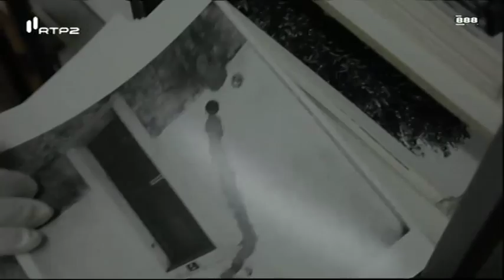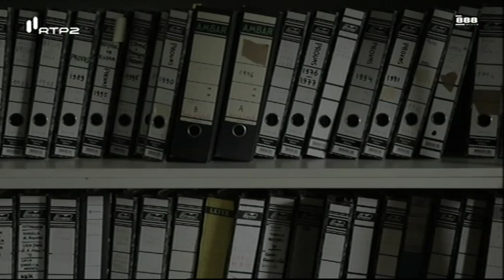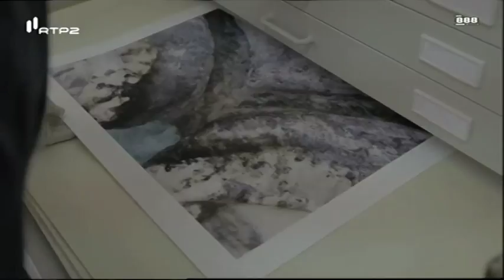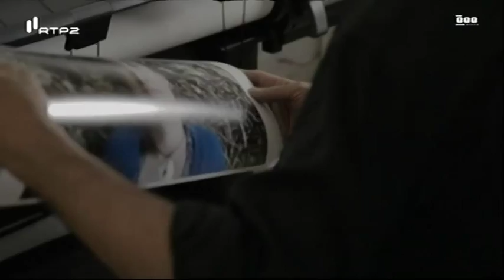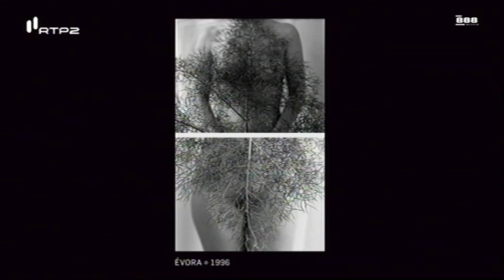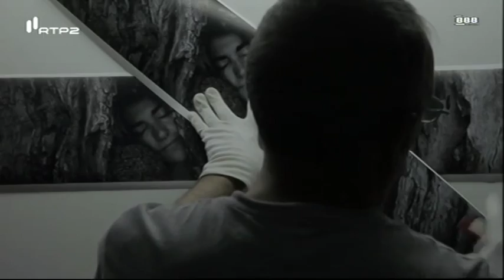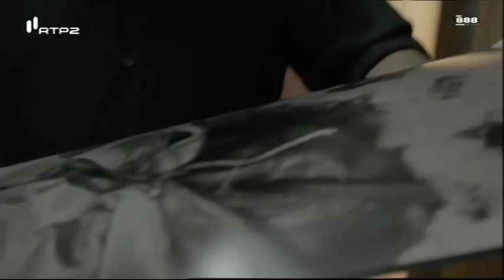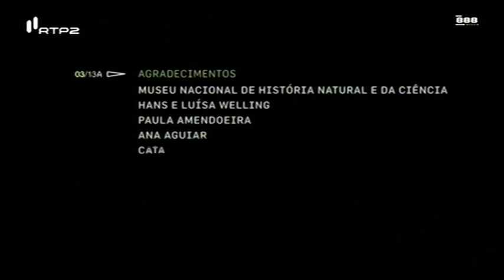Entre Imagens - José M. Rodrigues (3/13) (RTP,17 /03/2014)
Este episódio é dedicado a José M. Rodrigues, um dos mais reconhecidos autores no panorama da fotografia portuguesa das últimas décadas. Entre a influência do imaginário surrealista e o apelo por uma visão que privilegia a sensibilidade antropológica, a fotografia de José M. Rodrigues convoca questões fundamentais sobre o potencial experiencial, simbólico e estético da imagem. Neste episódio percorrem-se as várias fases do seu trajeto, bem como os seus processos e métodos de trabalho.